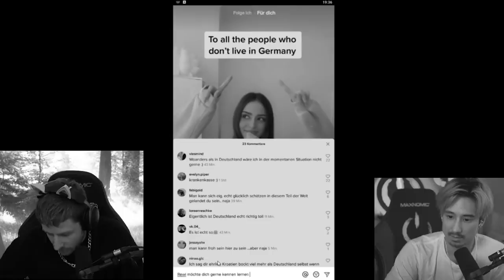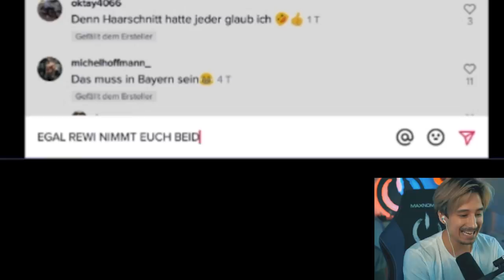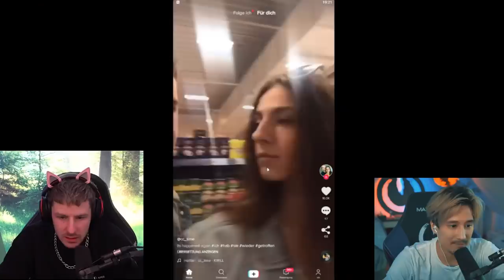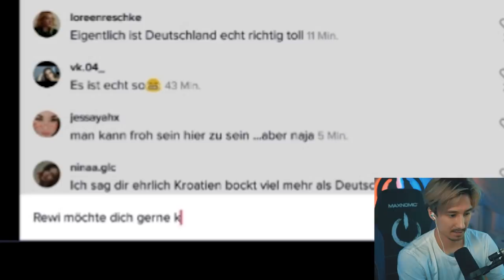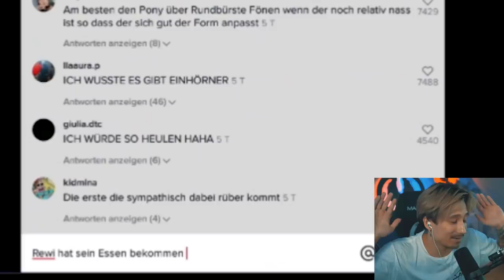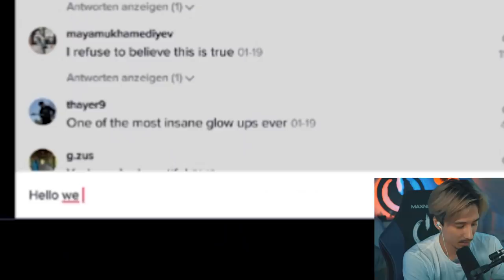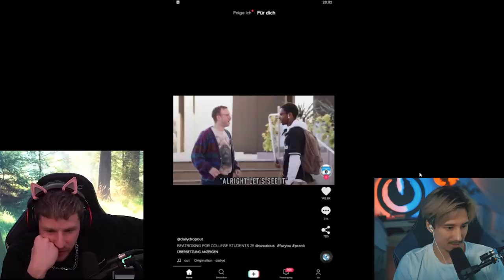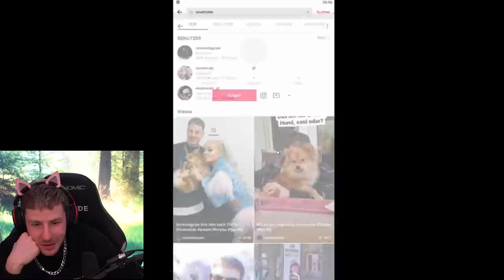Freundin auf TykTok suchen mit @julienbam geht schief naja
Zusammen mit der HILFE von @BulienJam sucht REWI eine neue FREUNDIN! Ich sag mal so: Cringe it in ja - wir sehen uns im Stream gleich, ok? ok!